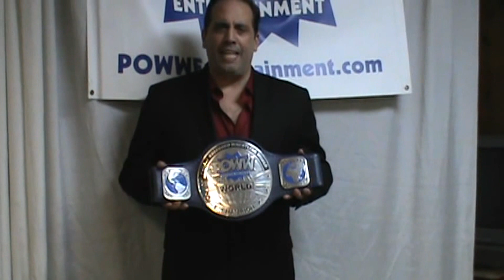POWW Inside the Ropes #6 (04-14-15)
Episode 6 - Special Championship Edition! - Get a look at POWW's TWO new Champions, Regional TV Champ, Mikey Wild and Heavyweight Champion, Vinnie Riot along with Chazz Moretti, both in mat action and as special guests - Former #1 contender GQ also appears and airs out his displeasure and Scott finds yet another co-host as Ryan continues out on assignment